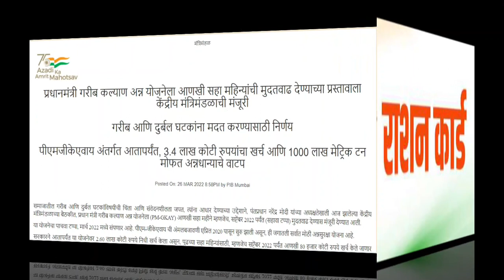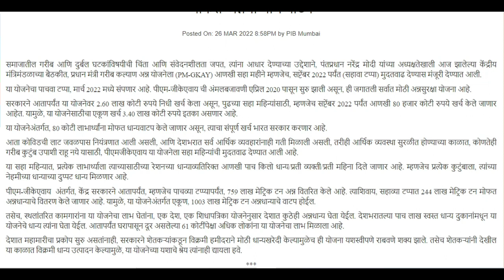राशनकार्ड धारकांसाठी मोठी,महत्वाची आणि फायद्याची बातमी I हा लाभ मिळणार I केंद्र सरकार I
PRADHANMANTRI GARIB KALYAN ANNA YOJANA